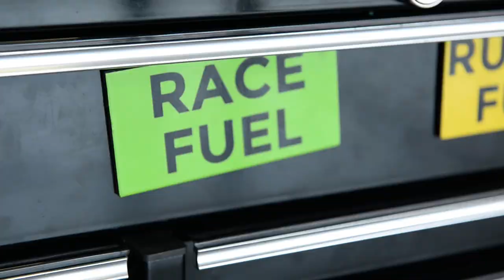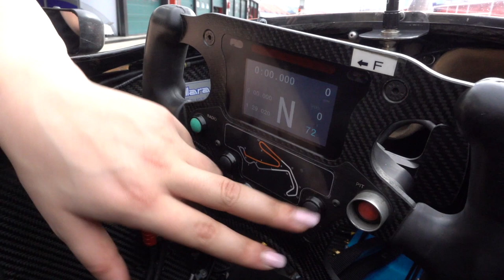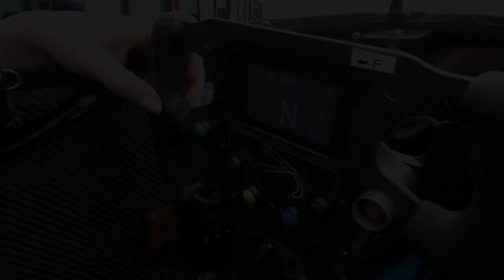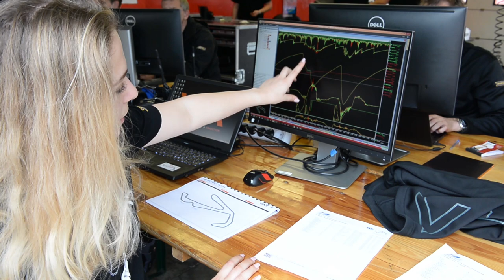Sophia's VLOG #2 / Einblick FIA FORMEL 3 Testtag & Infos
Einblicke in einen Testtag in der Formel 3. Team, Lenkrad und Datenarbeit. Aufgenommen in der VAR Box während der FIA F3 Testtage in Misano.